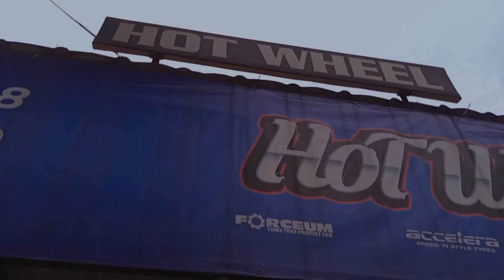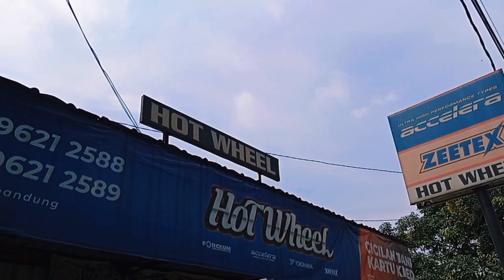modifikasi KIA SONET pake Velg racing HSR R18x7,5 H5x114,3 Type Pacman.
TOKO VELG HOTWHEEL  BANDUNG
Toko Velg dan Ban Mobil Terlengkap dan Termurah di Bandung

Alamat, Jalan jendral Sudirman no 575 Deretan pom bensin jln Sudirman, dekat Apartemen Sudirman Suites, Andir, Jamika, Bandung

Google Maps : Hotwheel - Toko Velg dan Ban Mobil Bandung